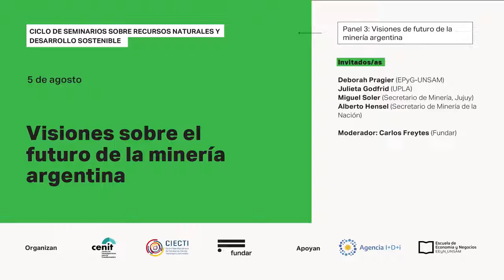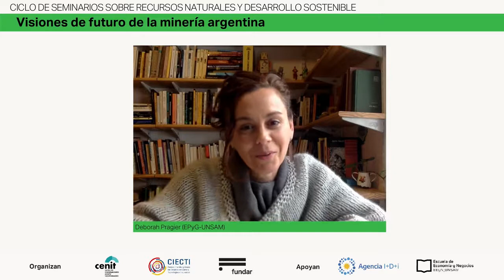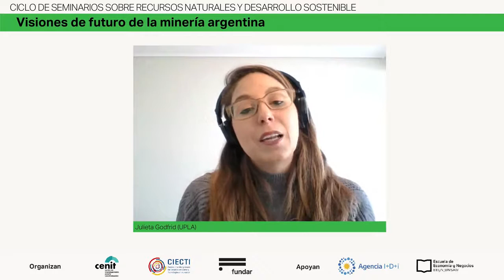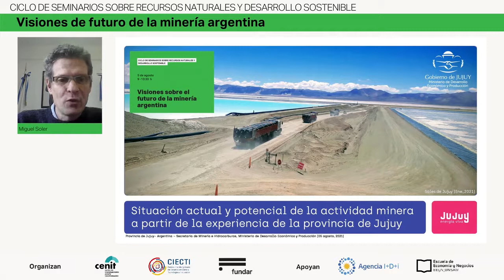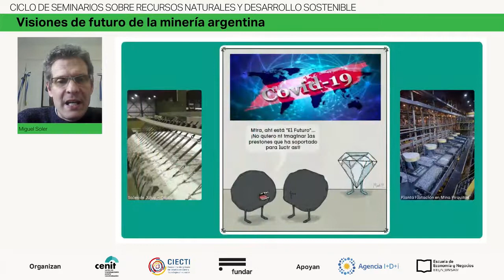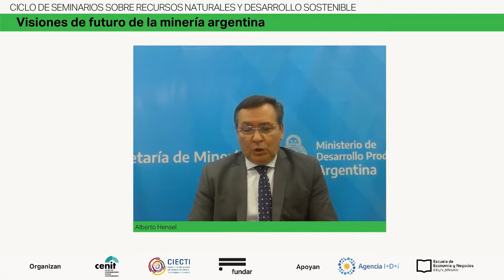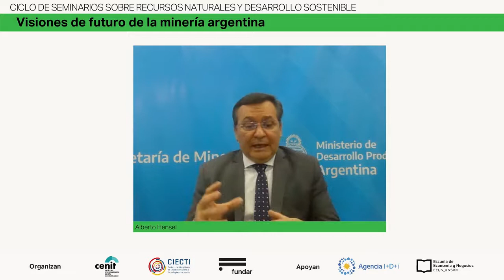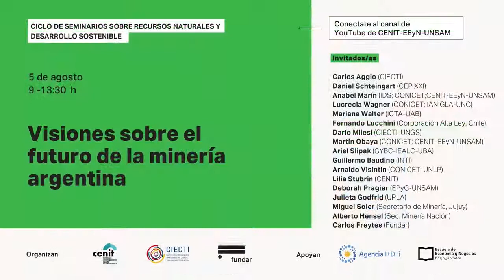Visiones sobre el futuro de la minería argentina. Panel 3.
Panel 3: Visiones de futuro de la minería argentina

Deborah Pragier (Área Política y Ambiente, Escuela de Política y Gobierno, UNSAM): “Litio, salares y comunidades indígenas”

Julieta Godfrid  (Centro de Estudios Avanzados, Universidad de Playa Ancha, Chile): “Experiencias comunitarias de monitoreo ambiental de la minería”

Miguel Soler (Secretario de Minería e Hidrocarburos de la provincia de Jujuy): “Situación actual y potencial de la actividad minera a partir de la experiencia de la provincia de Jujuy”

Alberto Hensel (Secretario de Minería de la Nación): “Plan estratégico para el desarrollo minero argentino y actualidad de la industria minera”

Modera: Carlos Freytes -Fundar-